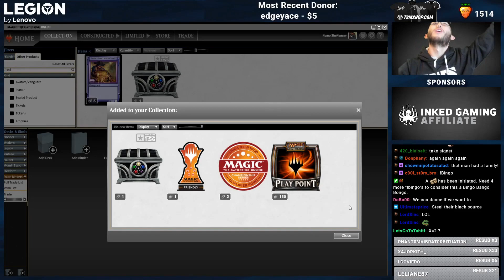Crazy Stupid Cards | Supreme Vintage Cube Draft [MTGO]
Match Timestamps:
Round 1: 07:41
Round 2: 13:21
Round 3: 23:48

Inked Gaming - Whether custom playmats or other awesome gear, Inked Gaming was built to give you the perfect way to make your gaming experience your own.